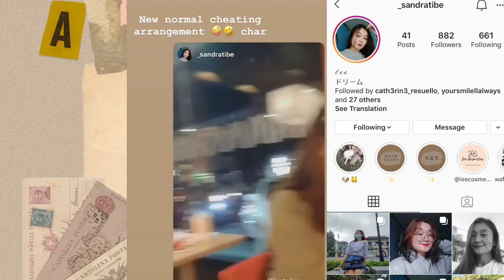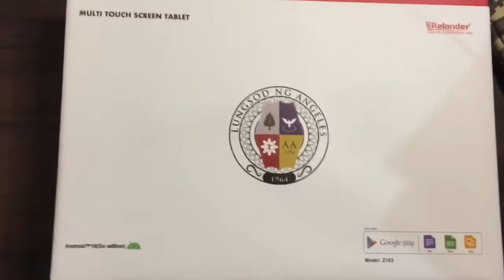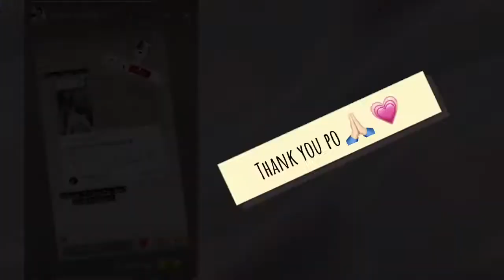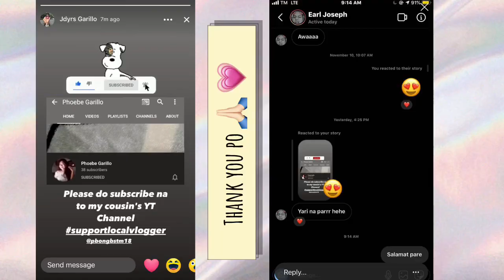Unboxing iPad Pro 2020 🤣 | Phoebe Garillo with Kissa Arado 🌸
Hi Everyone 👋🏼 My name is Phoebe. This is my first ever introduction. I hope you support me in my dreams of becoming a vlogger. I love capturing moments, make it extra special by editing it and I also love editing videos that I do believe I can cherish for the rest of my life. Memories is when you capture or record moments. Whether it’s good or bad. Still, you have proof that you made it and you will make it through. Just trust God in everything you do and do it with prayer. Anyway, I only have basic editing skills and I'm not a pro. Please bear with my epic failed editing skills 🥴 I’m still learning and growing. 😊 Hope you like my upcoming videos. Thank you everyone. God bless 💗

Click the Quality to HD for Better Quality Videos

"Oh no, oh no, oh no no no song" (TikTok Remix) | Capone - Oh No